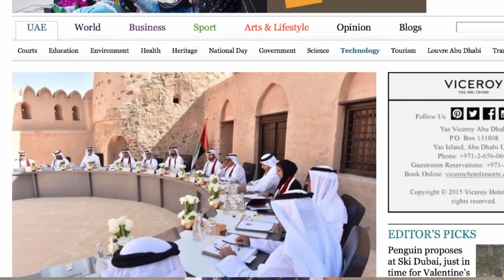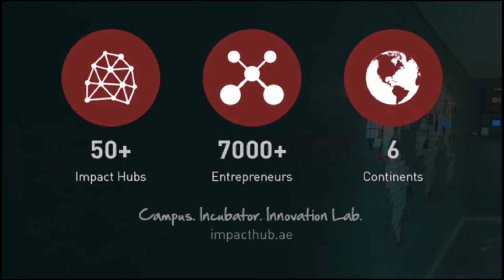Impact Hub Dubai video promo for its IHDTRENDS2015 series